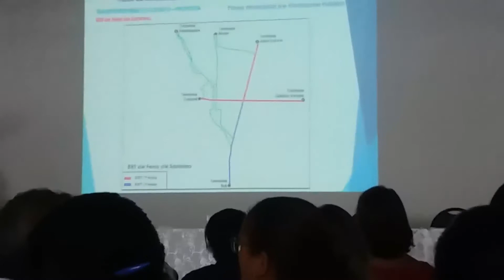Rui Costa anuncia mil vagas em concurso para a Polícia Civil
Marcada data de inauguração de maternidade no Hospital da Criança; Lulinha critica Rui por ignorar taxas de blitz; Audiência sobre mobilidade foi só palestra.